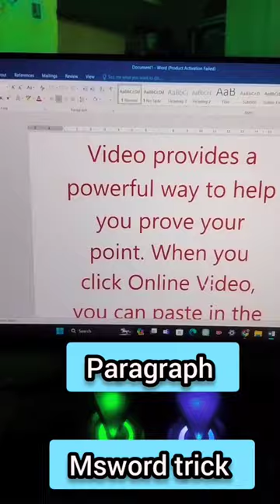Paragraph insert Formula in Msword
msword trick
ms word tricks
ms word tricks and shortcuts
ms word tricks pdf
ms word tricks in hindi
ms word trick and tips
ms word tricks of magic
ms word tricks and tips pdf hindi
ms word shortcut trick
ms word function tricks
ms word secret tricks
ms word trick
ms word trick pdf
ms word trick in hindi
ms word rand trick
ms word symbol trick
ms word short trick
ms word tips and tricks in hindi
ms word tricks and tips pdf
microsoft word tricks and shortcuts
microsoft word tricks and tips
microsoft word puzzle answer key
microsoft word puzzle answers
ms word amazing tricks
ms word advanced tricks
how to do tricks with a sword
trick sword
ms word best tricks
ms word tricks and tips
ms word easy tricks
ms word new tricks
ms word short tricks
microsoft word tricks secrets
microsoft word tricks
ms word triangle symbol
sword tricks for beginners
ms word tricks computer
ms word cheat code
microsoft word cool tricks
ms word crossword puzzle
microsoft word crossword puzzle answer key
microsoft word crossword puzzle template
microsoft word crossword puzzle answer key pdf
crossword puzzle trick
cool sword tricks
trick sword trick sword
ms word excel tricks
ms word hidden tricks
easy sword tricks
magic sword trick explained
ms word tricks for students
ms word formatting tricks
microsoft word formatting tricks
ms word puzzle game
microsoft word puzzle games
ms word toggle hidden text
ms word hide track changes
hogwarts mystery tricks
ms word important tricks
is there a trick to sword swallowing
magic sword trick revealed
microsoft word jigsaw puzzle template
ms word jump to page
ms word jump to section
magic sword trick toy
magic sword trick slow motion
ms word magic tricks
ms word magic tricks in hindi
microsoft word magic tricks
ms word me rand trick
ms word trickbd
ms word ninja tricks
microsoft word puzzle one
microsoft word puzzle piece template
pokemon sword trick room
p@ssword
trick word questions
ms word regex cheat sheet
trick sword royal gun
microsoft word space trick
microsoft word search puzzle maker
how to put auto space in word
how to use winword
how to auto space in word
ms word puzzle template
microsoft word puzzle template
ms word table tricks
ms word tips & tricks
ms word typing tricks
ms word unknown tricks
ms word unlock tracking
ms word hack version download for pc
ms word hack version
microsoft word wildcards cheat sheet
trick.words
word game tricks
z sword trunks
trick words 1st grade
ms word 2007 tricks
ms word 28 tricks in hindi
microsoft word 2016 tricks
microsoft word 2019 cheat sheet pdf
microsoft word 2016 cheat sheet pdf
microsoft word 2010 cheat sheet pdf
2 sword fighting
microsoft word 365 cheat sheet pdf
ms word 365 tutorial
ms word trial
ms word trifold template
3 musketeer sword
4 number trick
4s trick multiplication
microsoft word trick
7 magic tricks
8s trick
8's multiplication trick
9=8 trick explained